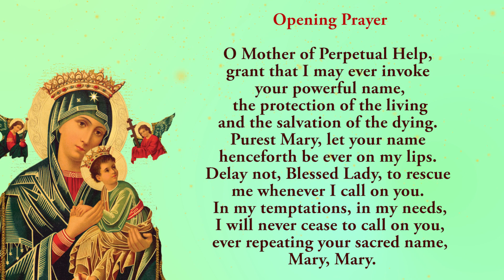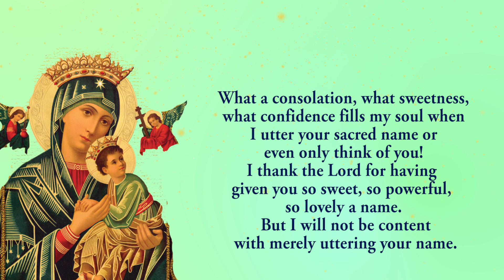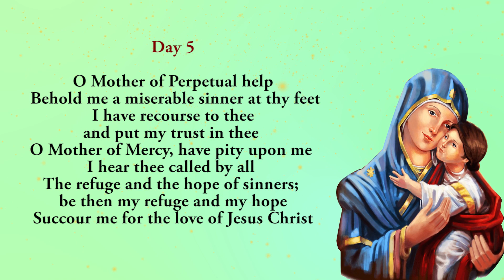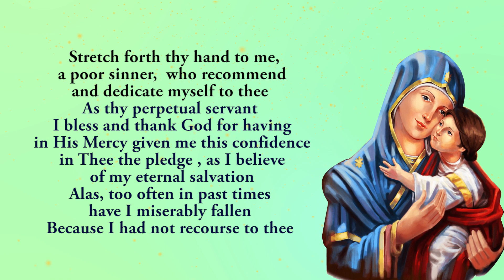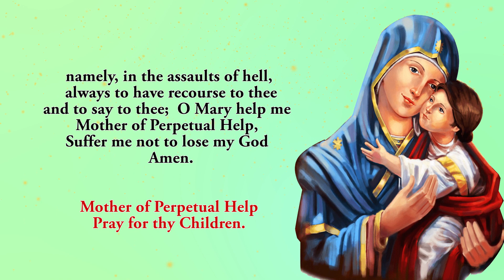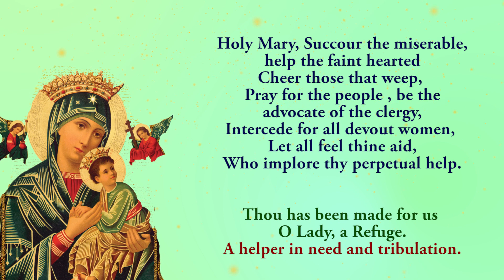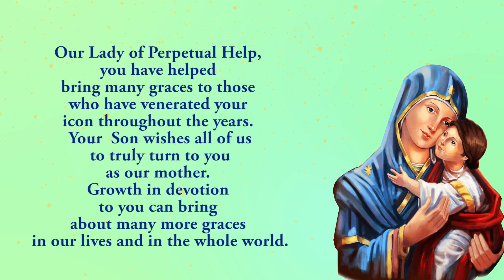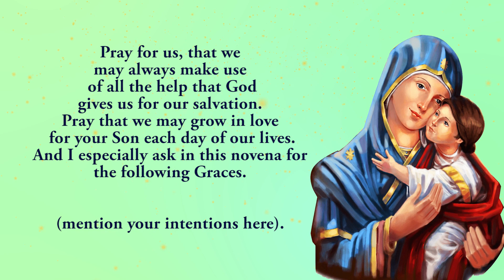🙏5th Novena To Our Lady Of Perpetual Help 🙏22 June 2023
The fifth Novena To Our Lady Of Perpetual Help